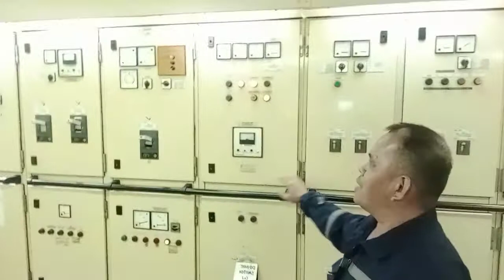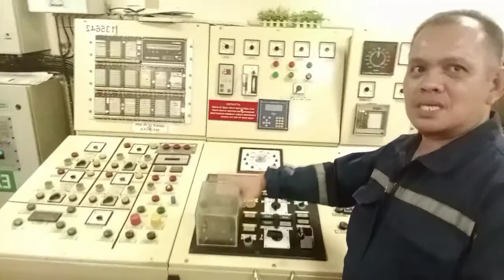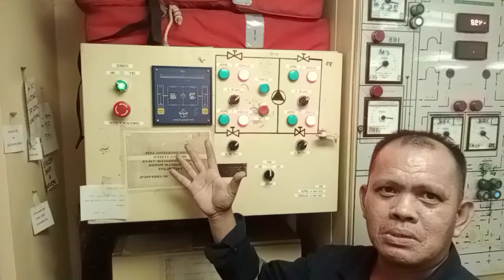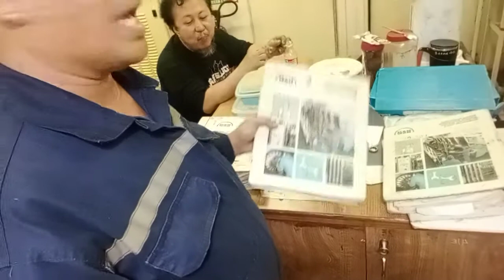ENGINE CONTROL ROOM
FREE tutorial on opencpn